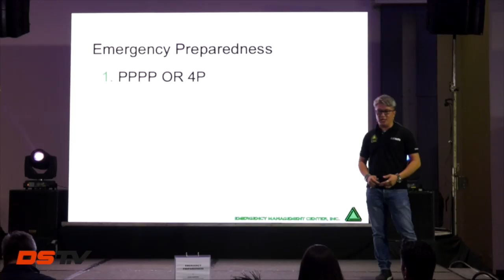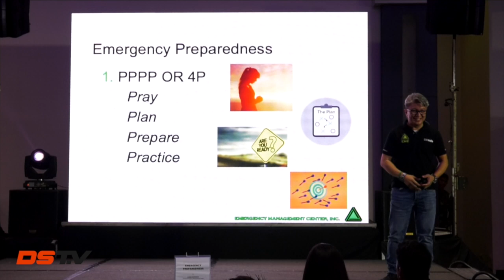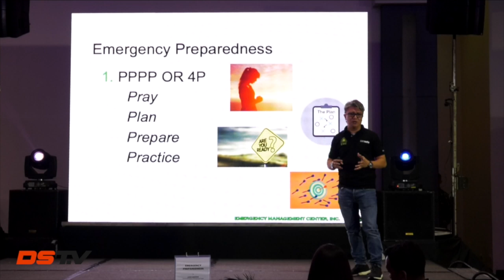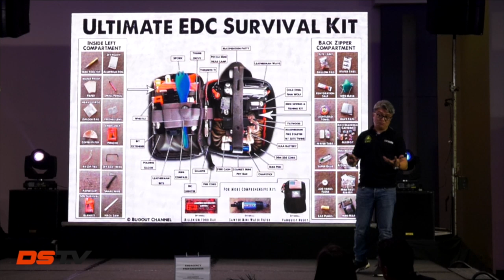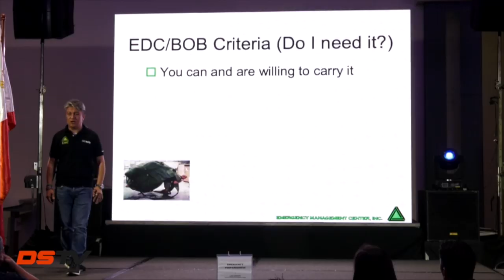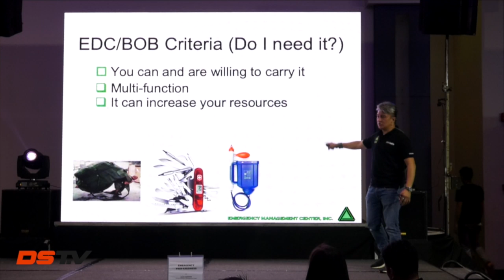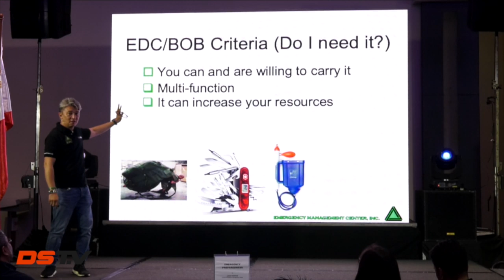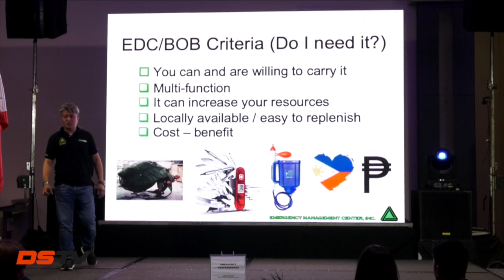Best Way To Plan For Calamities and Disasters | Emergency Preparedness Seminar - Part 1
Watch emergency preparedness expert Louie Domingo talk about how to prepare for a calamity. Find out what to pack for you Go Bag, what to bring in your EDC kit and learn how to make water potable from a dirty water source as Louie Domingo shows you the ins and outs of being a prepper.